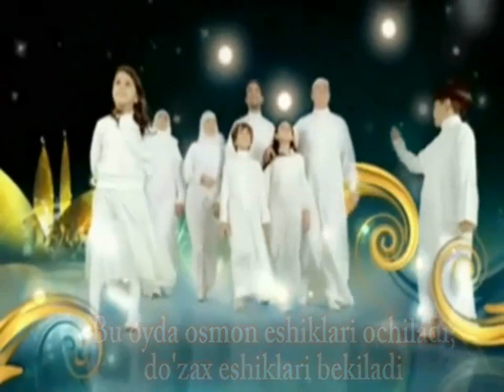Allohim Ramazonni To'htatma